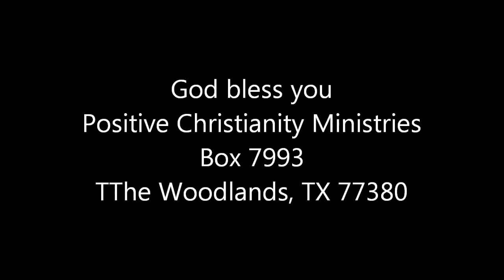Prayer of Economic Confidence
prayer, meditation, God's help, Christianity, prosperity, economy